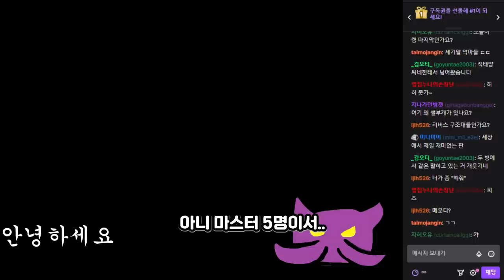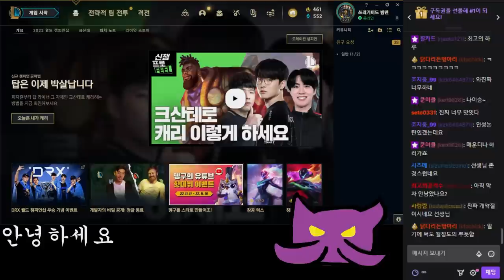마스터 승격전 3명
11월14일자 방송입니다